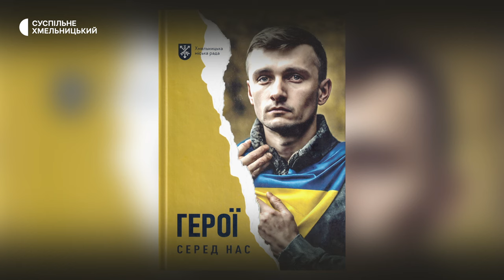«Юру знайшли в братській могилі»: Олександр Чабах – батько загиблого поліцейського Юрія Чабаха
Оперуповноважений Бучанського районного відділення поліції Київської області Юрій Чабах загинув у березні 2022 року від кулі снайпера. Під час захоплення росіянами Бучі, поліцейський  долучився до територіальної оборони міста, брав участь у бойових діях та допомагав евакуйовувати людей. Певний час його вважали зниклим безвісти. Тіло 37-річного капітана знайшли у братській могилі, впізнали по одягу та жетону. Поховали офіцера  Юрія Чабаха на Алеї Слави у Хмельницькому, де наразі проживають його батьки. Наша кореспондентка Наталія Паляниця зустрілася з батьком загиблого правоохоронця  Олександром Чабахом.